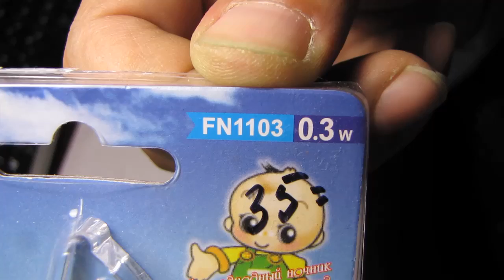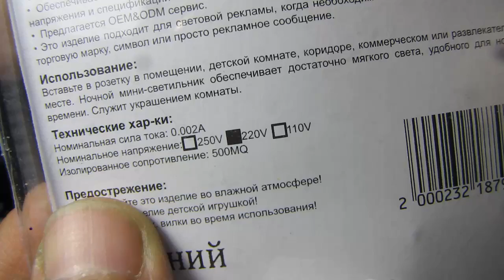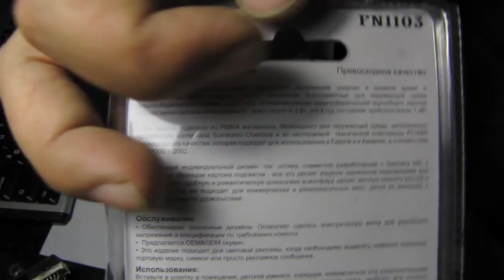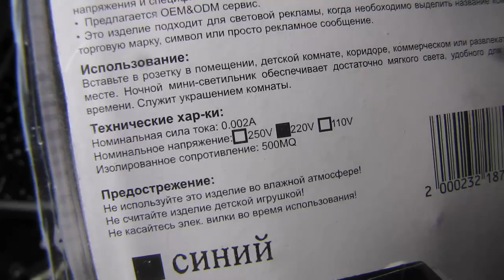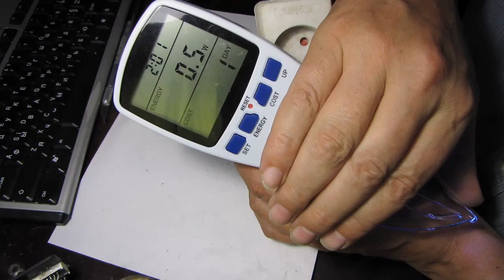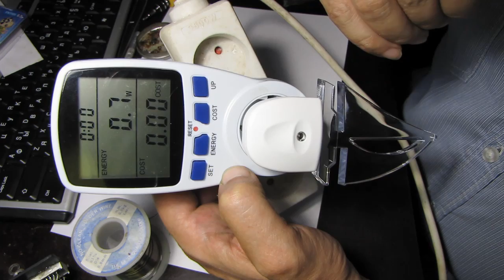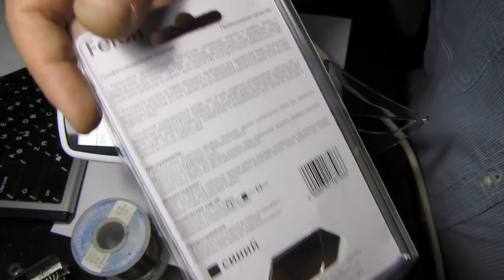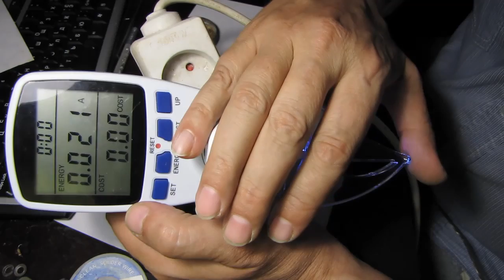Светодиодный ночник Feron FN1103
R2 заменить на 1 мОм.

Подключится к партнёрской программе и зарабатывать деньги на Ютубе вы можете вот по этой ссылке